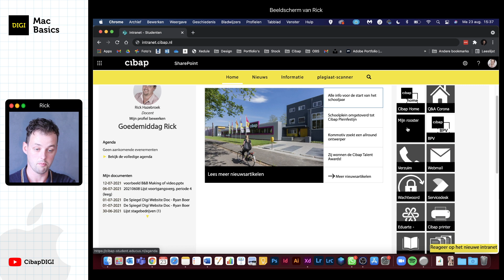Mac Basics #9 - Rooster bekijken